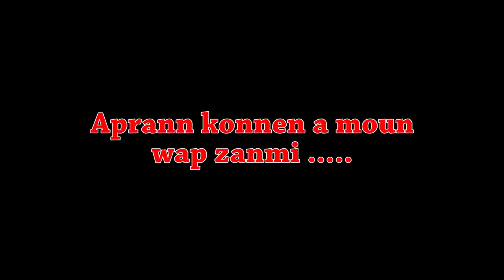Gade koman de neg fouye zanmi yo |JJM|JONELSON|KERVEN G